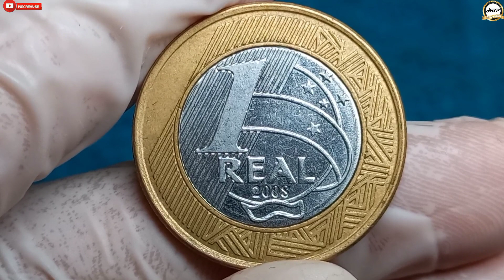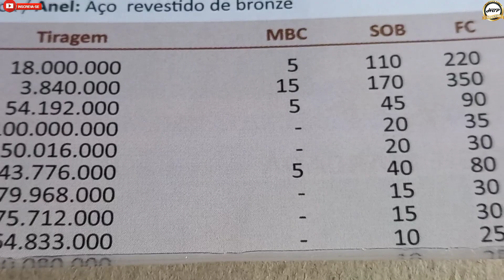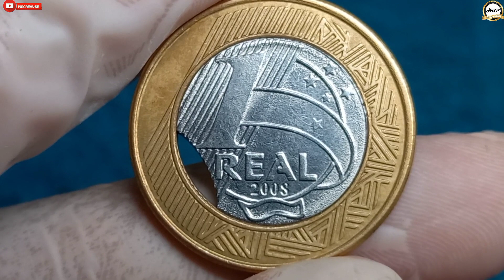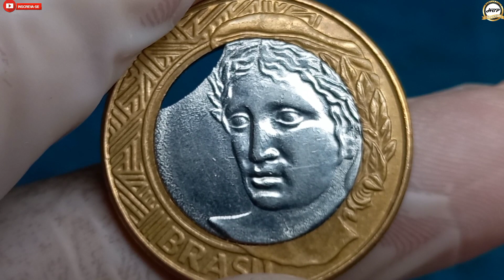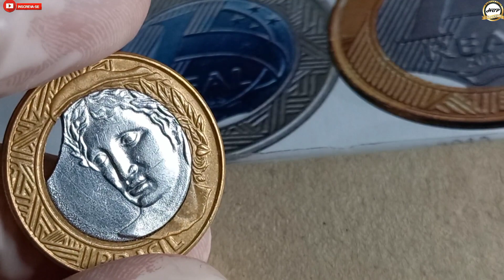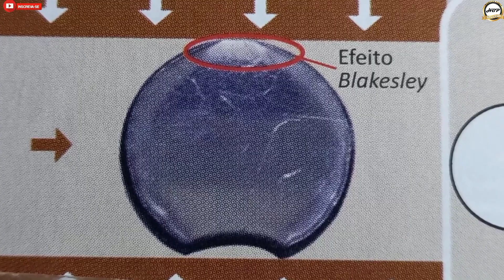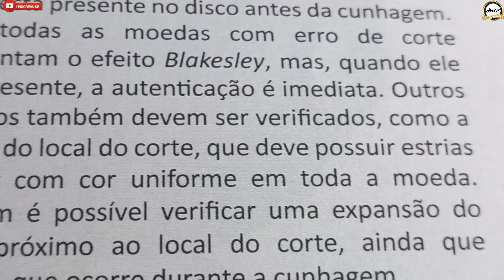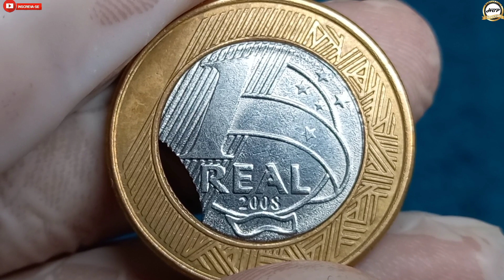Moeda valiosa com defeito de cunhagem absurdo! 1 real 2008, vale muito dinheiro.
Olá amigos e amigas seja todos bem vindos ao nosso canal NUMISMÁTICA HBP COLEÇÃO, esta moeda é rara e valiosa no mercado numismático por apresentar erro de fabricação absurdo do núcleo cortado em meia lua, erro que acontece antes mesmo dela ser fabricada, no processo de corte dos disco a chapa estava no final e apresentou esta falta do material, ao ser cunhada a dilatação não ocupou o espaço totalmente deixado pelo corte formando este belo defeito.